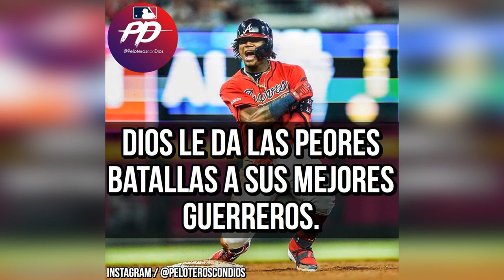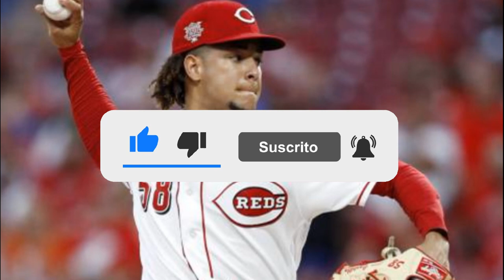Luis Castillo Entres Los Mejores Lanzadores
NOTICIAS Y RUMORES DE MLB